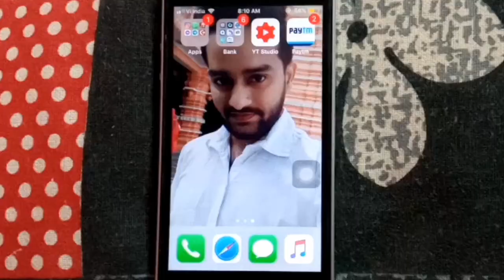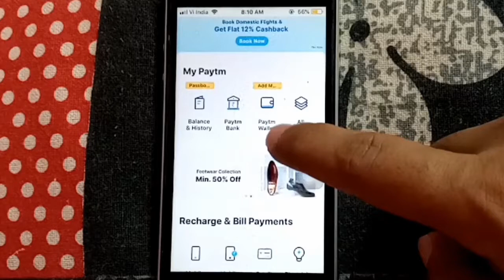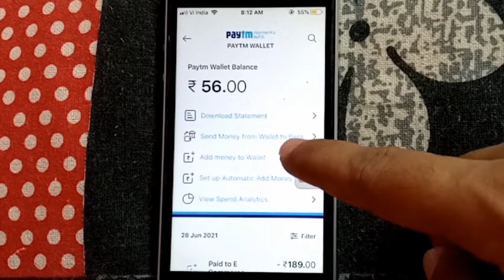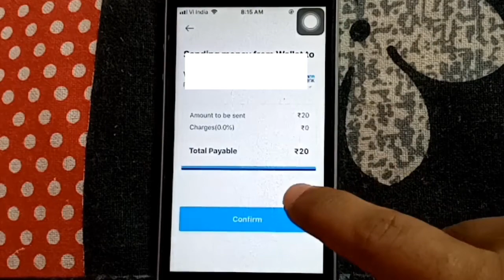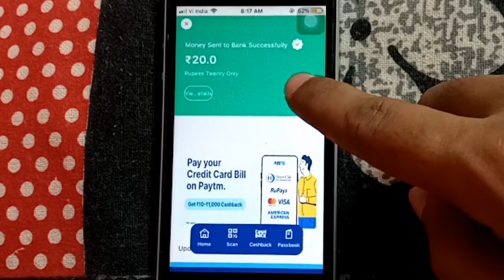Paytm Wallet Se Paytm Payment Bank Me Paise Kaise Transfer Kare | Paytm Wallet To Paytm Payment Bank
Dosto, is video me maine apko sikhaya hai ki aap paytm wallet se paytm payment bank me paise kaise bhej skate hai wo bhi 0% charge par.

दोस्तों, इस वीडियो में मैंने आपको सिखाया है कि आप पेटीएम वॉलेट से पेटीएम पेमेंट बैंक में पैसे कैसे भेज सकते है वो भी 0% चार्ज पर |